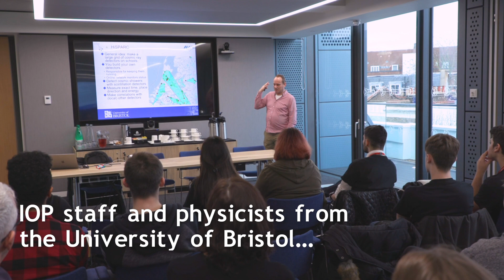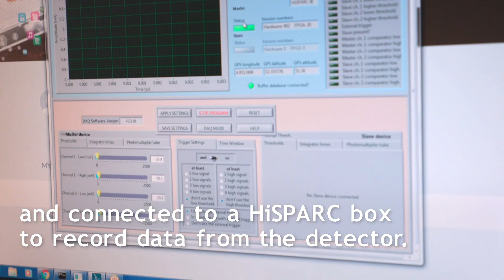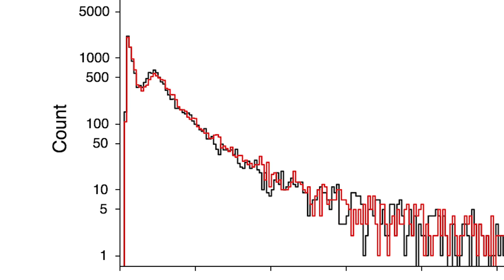IOP Cosmic Ray Detector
Up on the roof of the Institute of Physics building is a device for detecting another type of radiation that is invisible to the eye: cosmic rays. The detector was built by students from a local college.